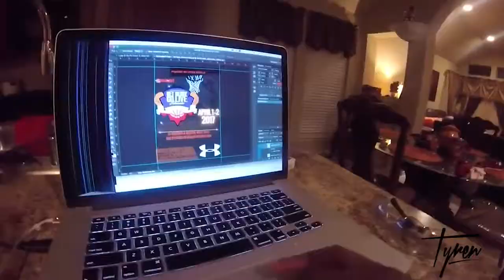More Than an Athlete